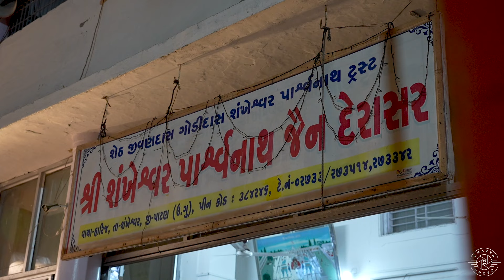Atham Tap Mahotsav || શંખેશ્વર તીર્થ મુકામે || Day-2 || Highlight || 2024 || jinshasan | Bhavyaphoto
પરમ પૂજય ગચ્છાધિપતિ આચાર્ય શ્રી અભયદેવસૂરીશ્વરજી મ.સા.